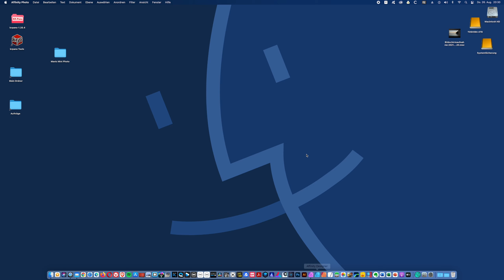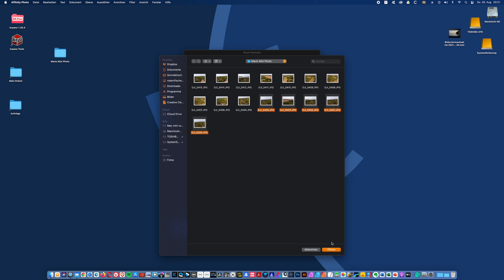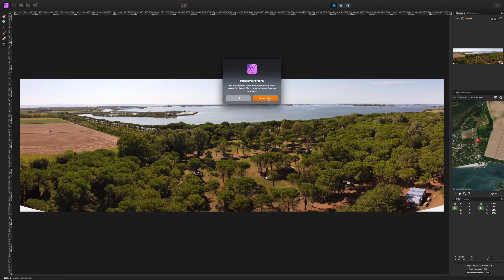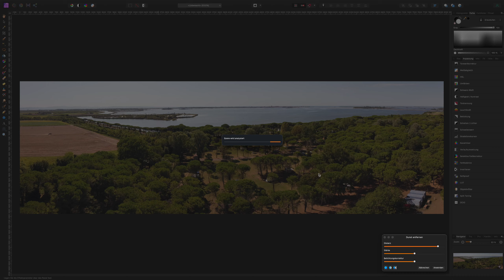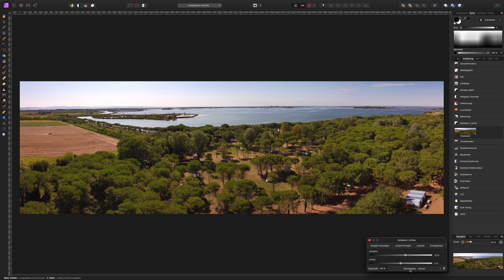Panorama-Bilder in Affinity Photo erzeugen und bearbeiten - deutsch - Anleitung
Servus,
in diesem Video zeige ich dir wie du Fotos in Affinity Photo zu einem Panorama zusammensetzen kannst und diese bearbeitest. Panorama zusammensetzen, beschneiden, bearbeiten.

Viel Spaß

Gruß
Robert